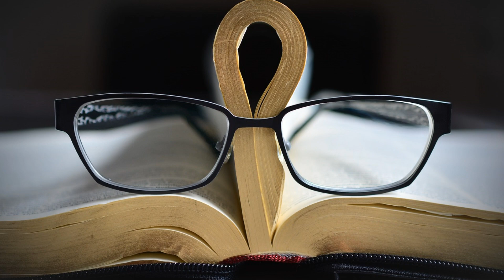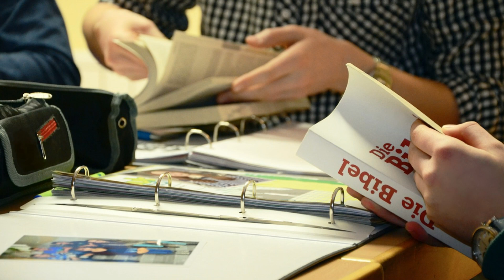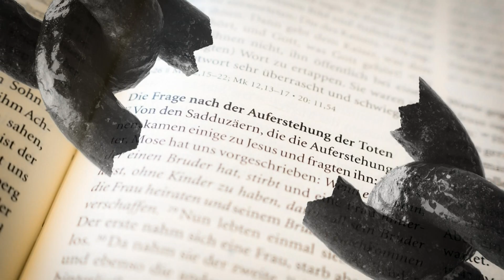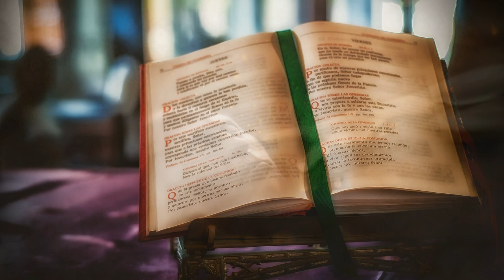聖經是天主的情書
教宗說：生命不是要保護自已免於他人的傷害，而是要因天主關懷之名與他人相遇。耶穌揀選純樸的漁民，他們只是平凡人，不是聖經專家，耶穌沒有以高深而又難以企及的道理吸引人，而是依照他們的生活方式説話。聖言如同耶穌向我們說話，祂是天主〝寫給我們的情書〞。